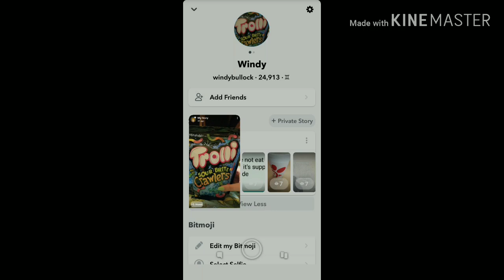Just a Friday